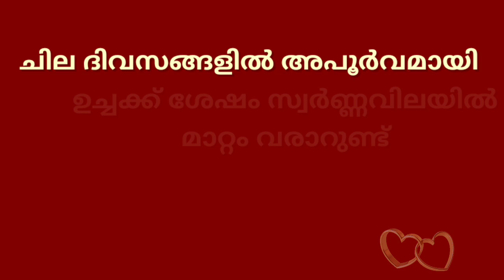Gold rate kerala today/30/04/2022/ഇന്നത്തെ സ്വർണ്ണവില/gold rate today/916